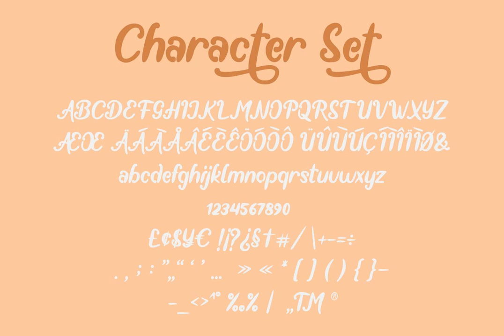Absolute Joyful Font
Download Absolute Joyful Font at YouWorkForThem

Absolute Joyful is a playful quirky display font. Font with bold characters and smooth corners, plus the number of alternate characters provided. Making this font is perfect for making your projects playful, fun and full happiness.

Absolute Joyful would be perfect for quotes, doodle, comic, books, greeting cards, toys, posters, baby clothing, picture books or anything that requires a fun and happiness look!

Features:

- Uppercase

- Lowercase

- Number, Punctuation and Symbols

- Multilanguage Support

- Alternate